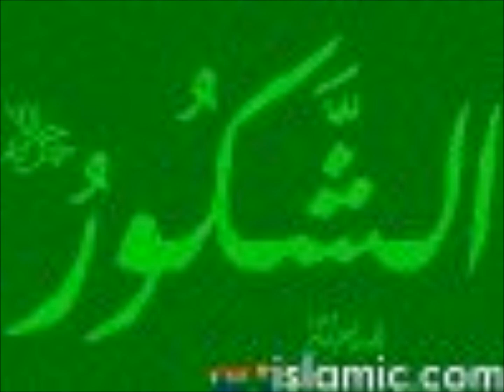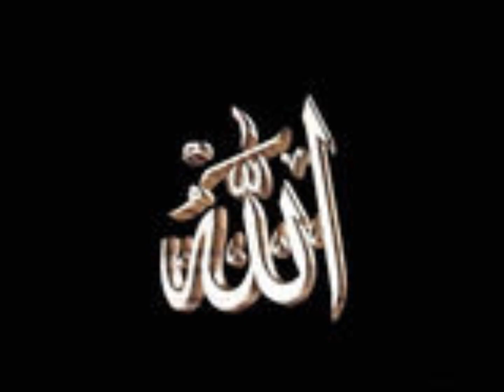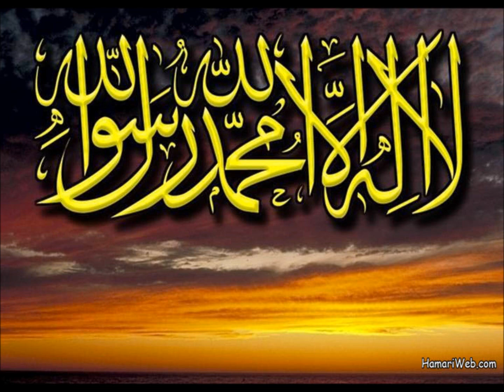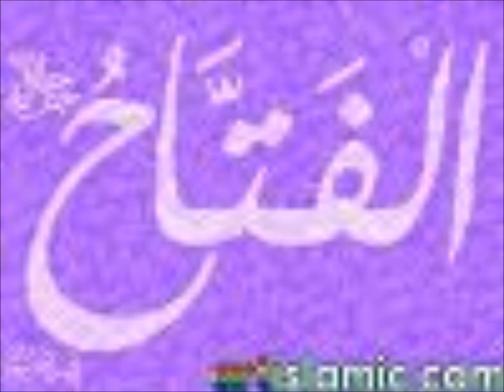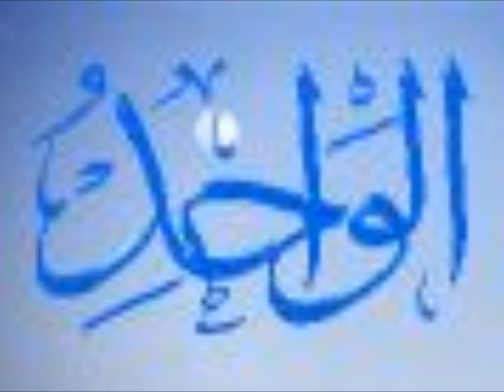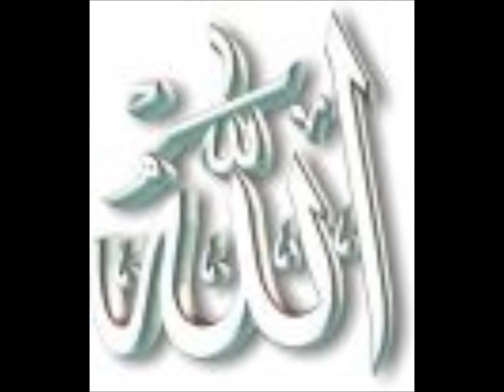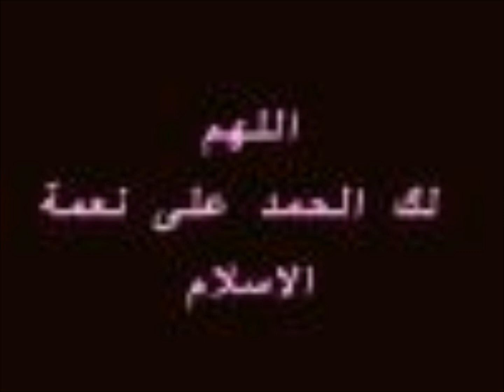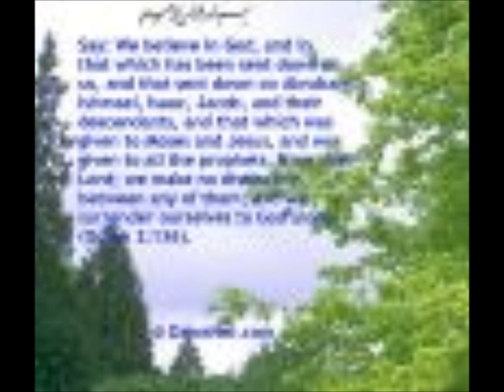Mouat Aik Haqeeqat by Abu AbdurRahman